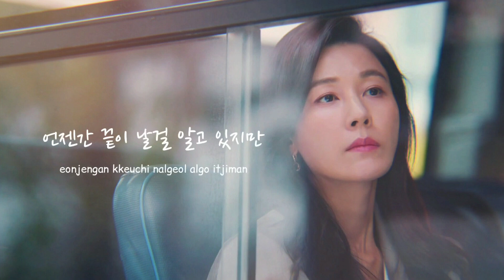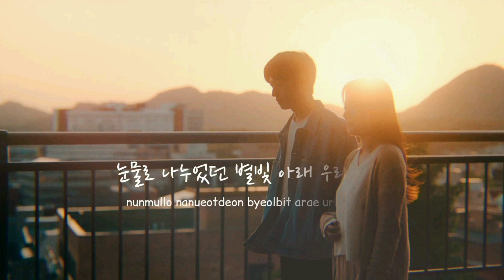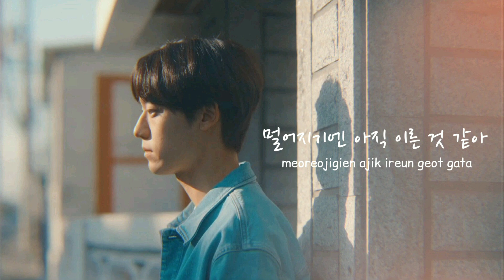So Hyang (소향) - Hello ¦ 18 Again OST Part. 2 (18 어게인) Lyric Video (ENG)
Information:

Drama: 18 Again (18 어게인)
Year: 2020
Song: Hello
Artist: So Hyang (소향)

Synopsis:
Jung Da-Jung (Kim Ha-Neul) is married to 37-year-old Hong Dae-Young (Yoon Sang-Hyun). They have have 18-year-old son and daughter. Jung Da-Jung works hard as a rookie announcer and she has a warm heart. She becomes completely fed up with her husband and is unable to deal with him anymore. Hong Dae-Young got fired from his job and he is looked down upon by his family. Jung Da-Jung hands him divorce papers.

Meanwhile, Hong Dae-Young looks at himself as an ordinary jobless middle-aged man. He regrets his life. At that moment, his body changes into that of an 18-year-old year old person, while his mind is still that of his 37-year-old self. Back in his teenage days, Hong Dae-Young (Lee Do-Hyun) was an excellent basketball player and also popular. Now, with his regained 18-year-old body, he changes his name to Ko Woo-Young and begins to live a new life.